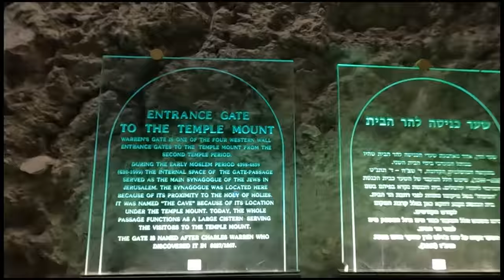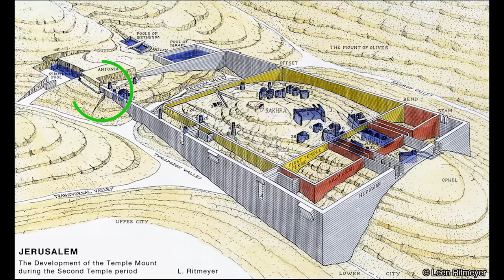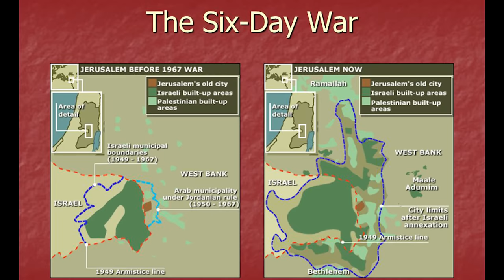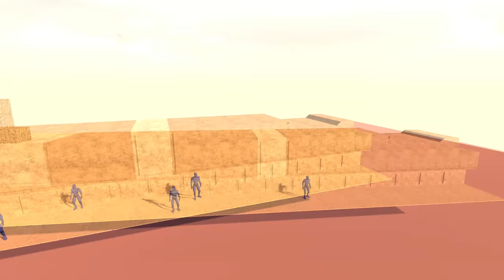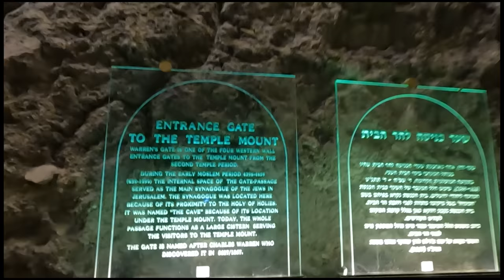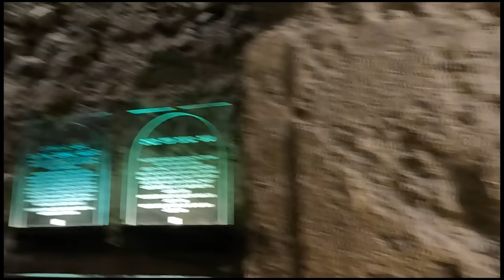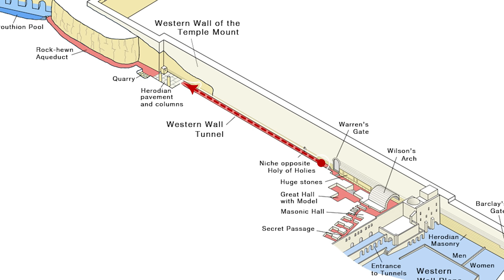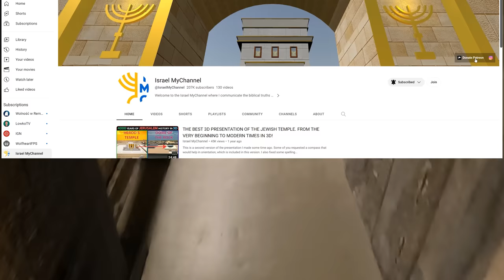SHOCKING! THE GATE TO THE HOLY OF HOLIES FOUND!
Deep below the Western Wall is an underground world holding the secrets of ancient Jerusalem. Next to some of the most enormous stones ever discovered, there is a sealed-up gate. Next to this mysterious gate, you will see Jews praying and crying out to God. What is this place? Why is it so important? Well, today, we will talk about it and other secrets we can find in the Western Wall Tunnels.
PLEASE CONSIDER SUPPORTING MY CHANEL SO THAT I CAN IMPROVE MY WORK:
Materials that I consulted:
Museum of the Bible Lands in Jerusalem